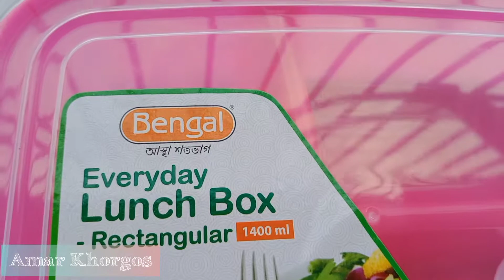Product-Lunch Box (Bengal) 1 Piece